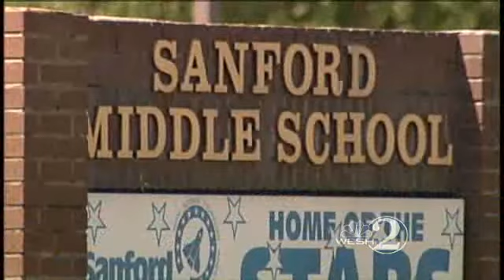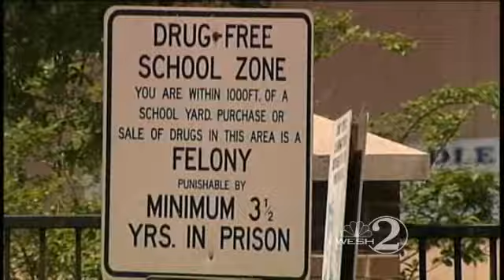Kid Drug Dealer